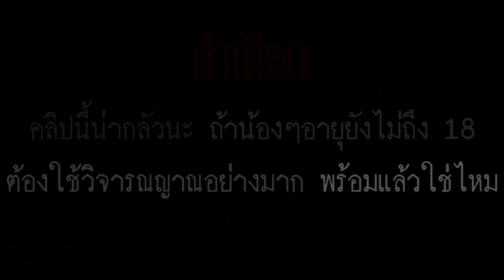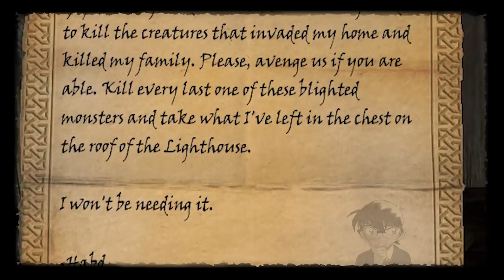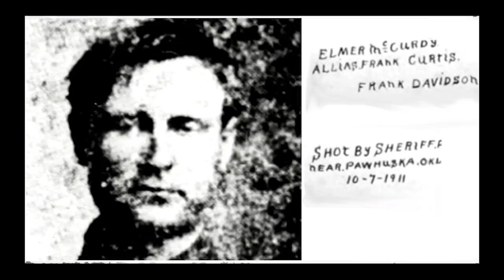มาดู 7 สถานที่ ที่ไม่น่าเชื่อว่าจะเคยมีคนตายที่นี่!【Punica สาระสีดำ#15】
สมัครเป็นสมาชิกของช่องนี้เพื่อเข้าถึงสิทธิพิเศษต่างๆ ได้ที่นี่เลยครับ

สวัสดีน้องๆ ทุกคนด้วยนะครับ พี่โอ๊ค-พูนิก้า กับรายการสาระสีดำ กลับมาพบกับน้องๆ อีกแล้วนะครับ และเรื่องราวสยองปนฮา ในรอบนี้เราจะมาพูดถึง สถานที่ครับ ใช่แล้วฮะ สถานที่ ที่ไม่อยากจะเชื่อเลยว่ามันจะมีคนเคยตายอยู่ตรงนั้นจริงๆ จะแปลกแค่ไหน ไปชมกันเลยครับผม